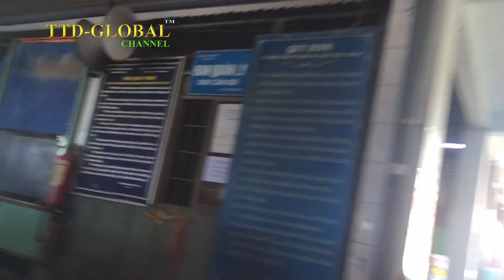Khám phá Huyện Cần Giờ quá đẹp và yên bình